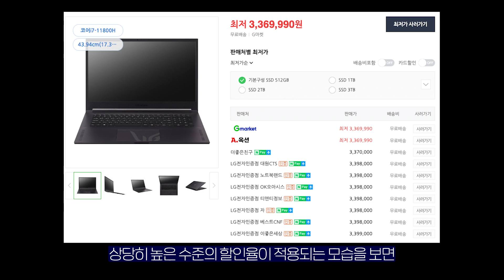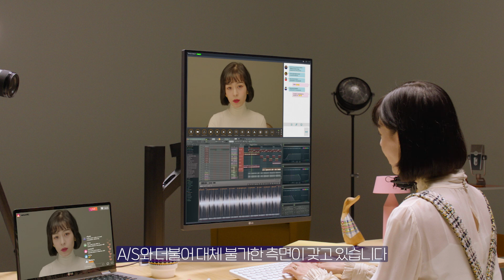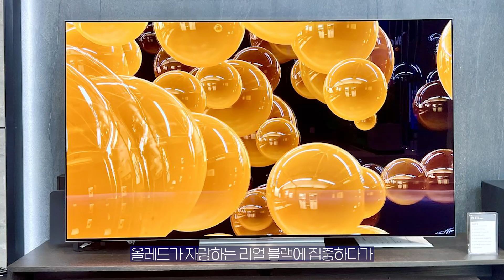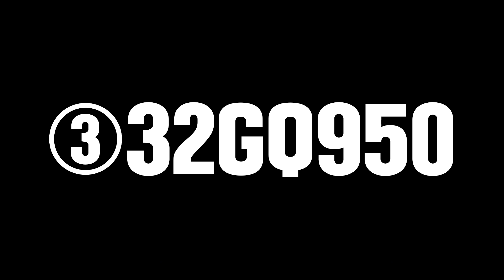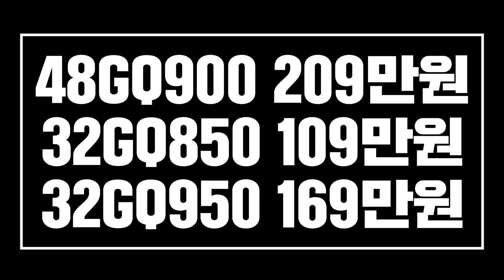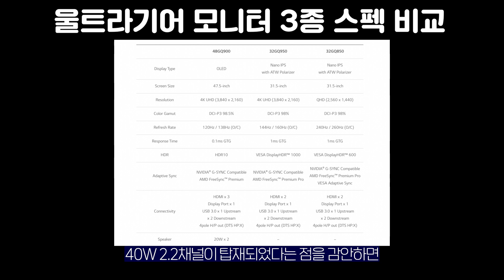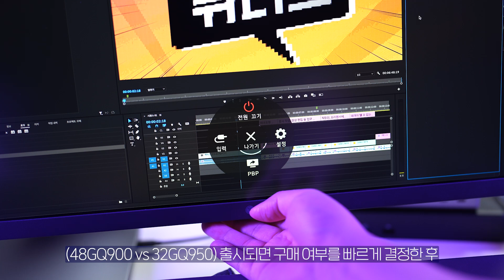게이밍 모니터 끝판왕 LG 울트라기어 3종 스펙 비교 및 구매가이드(ft. 32GQ950, 32GQ850, 48GQ900)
게이밍 모니터 끝판왕 LG 울트라기어 3종 스펙 비교 및 구매가이드(ft. 32GQ950, 32GQ850, 48GQ900) 100만원대부터 시작하는 프리미엄 게이밍 모니터가 발표되었습니다. LG전자가 내놓은 보도자료는 애매모호하게 적혀져 있어 이해가 쉽지 않은데 그런 부분을 보강해서 구매가이드로 만들어봤습니다.